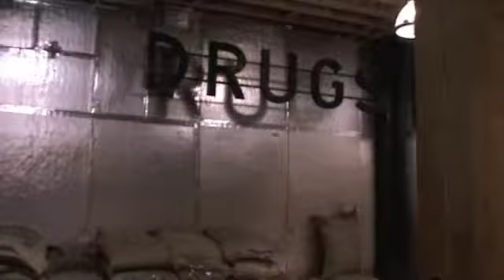Commercial Espresso Machines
A coffee tour of Seattle gave us a great isight into how Commercial Coffee Enterprises can be profitable without cutting corners. Great product means great business, what ever your coffee business model. and its fun. At last this type of coffee culture is taking a foothold in the UK. Its lucrative and fun. Its all about great coffee.